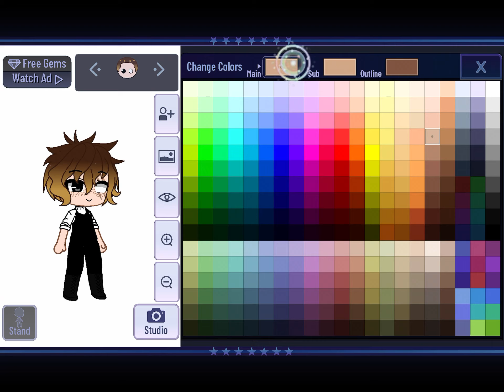This is for serenity cause I asked if she could make an edit with Lilan and zande